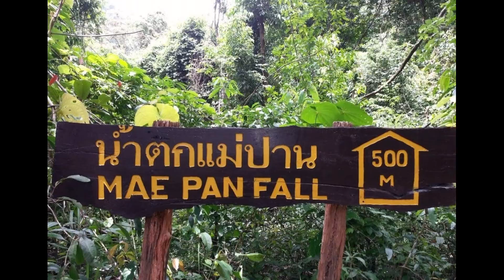Chiang mai. Mae chaem. Mae la noi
on Nc750x